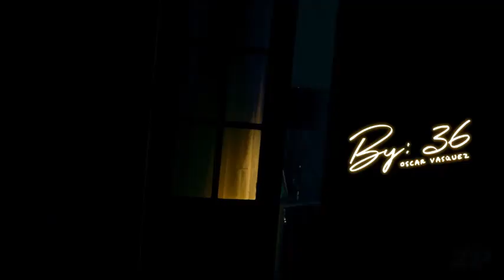MI MUNDO ENTERO - ANDY RIVERA - © VIDEO RMX - DJ 3DW1N PIÑEROS !!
✅𝙀𝙓𝙏𝙀𝙉𝘿𝙀𝘿 ✅𝙄𝙉𝙄𝘾𝙄𝙊
⚠️ Este Es Un PREVIEW Por Lo Tanto El Audio y Video Son De Calidad MEDIA ⚠️

💳💰𝐌𝐄𝐓𝐎𝐃𝐎𝐒 𝐃𝐄 𝐏𝐀𝐆𝐎💲💲💲
✔️Western Union
✔️DaviPlata
✔️Nequi
✔️Efecty
✔️PagaTodo
✔️Baloto

⛔𝙄𝙈𝙋𝙊𝙍𝙏𝘼𝙉𝙏𝙀⛔
Todo el material que encuentras en mi Canal de Youtube y Packs. Son trabajados por su servidor tanto AUDIO como VIDEO.
No encontrarás material de Páginas o Canales de otros Djs.

✌🏻𝑶𝑹𝑰𝑮𝑰𝑵𝑨𝑳𝑰𝑫𝑨𝑫 & 𝑬𝑿𝑪𝑳𝑼𝑺𝑰𝑽𝑰𝑫𝑨𝑫✌🏻

🤩𝐑𝐦𝐱𝐬/𝐈𝐧𝐢𝐜𝐢𝐨𝐬/𝐅𝐨𝐫𝐃𝐣𝐬🤩